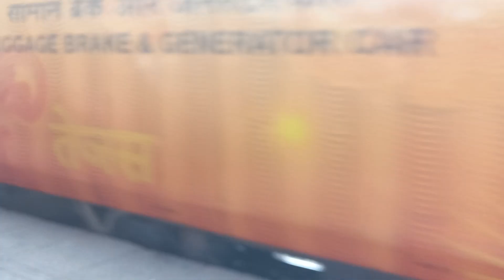82901 mumbai central ahmedabad Tejas express arriving borivali station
82901 mumbai central ahmedabad Tejas express arriving borivali station